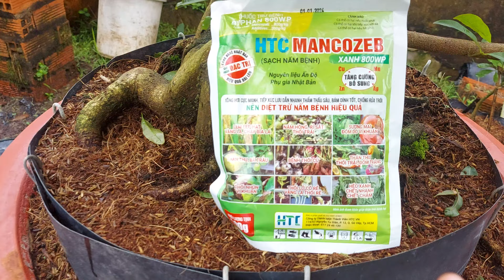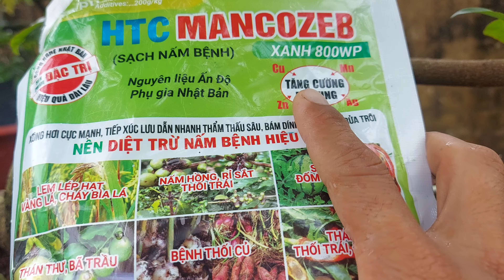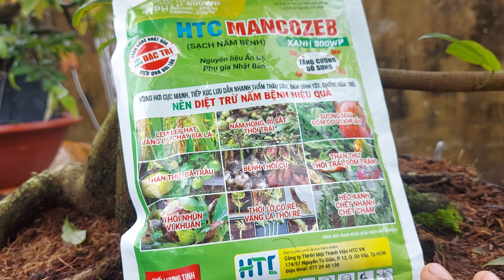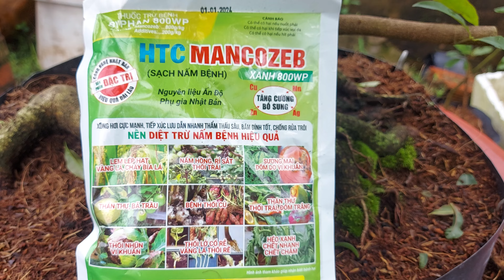Sử dụng loại nào bảo vệ bộ lá đẹp nhất, kinh nghiệm bảo vệ bộ lá mai nở đúng tết